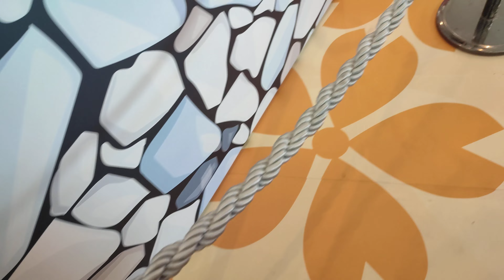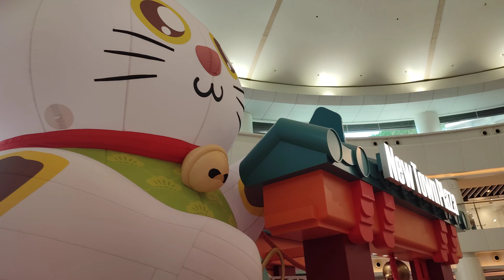Shatin New Town Plaza CNY Decorations